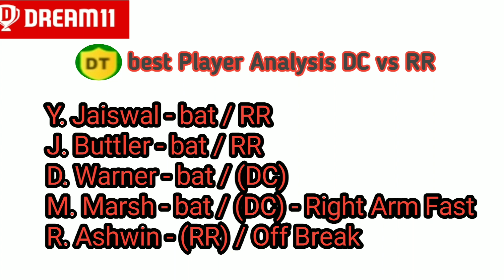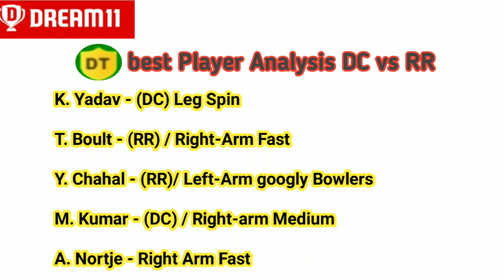RR vs DC Dream11 Team, DC vs RR Dream11 Prediction,DC vs RR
Everyone Questions:- RR vs DC Dream11 Team, DC vs RR Dream11 Prediction,DC vs RR

🚷 DISCLAIEMER :- This Chennal [ DOSE NOT ] Promote or Encourage Any Iligal Activities all Content Provided by this Chennal Is Meant for { Education Purpose Only )✅

                   🚫DISCLAIEMER :-